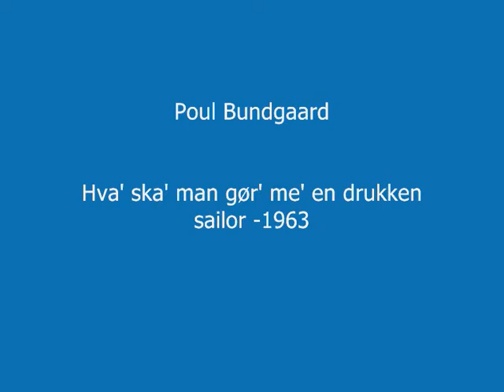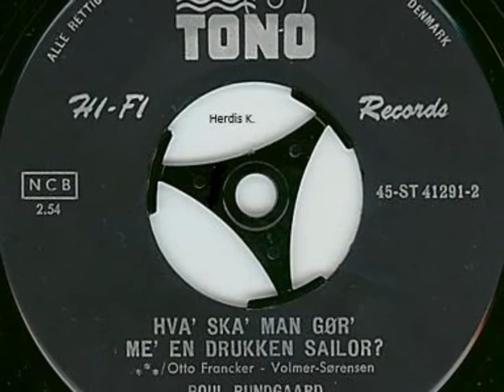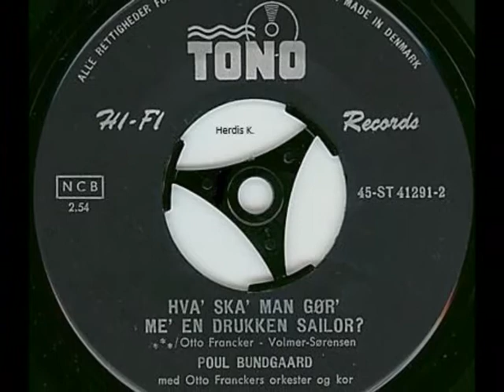Poul Bundgaard - Hva' ska' man gør' me' en drukken sailor -1963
Dejligt at finde sådan en lille plade, i mine gemmer. En sang, der går tilbage i det 18 århundrede, blandt søens folk.